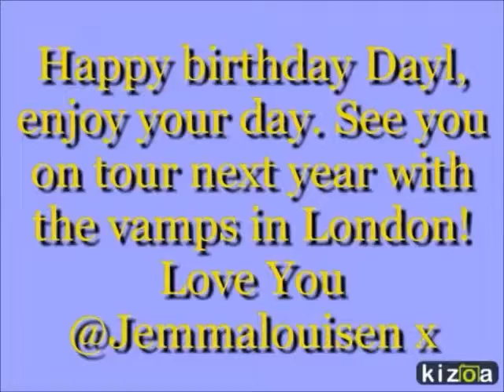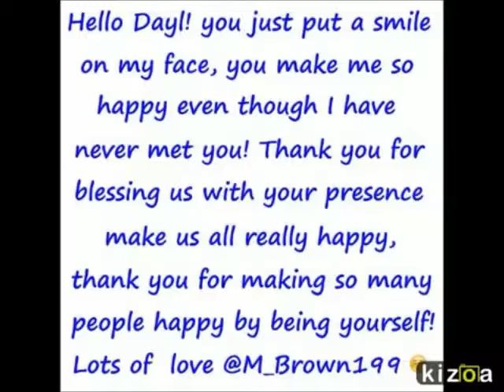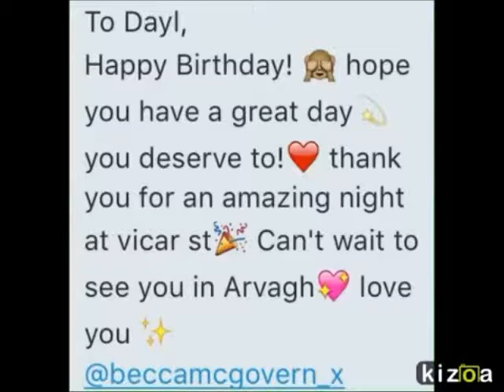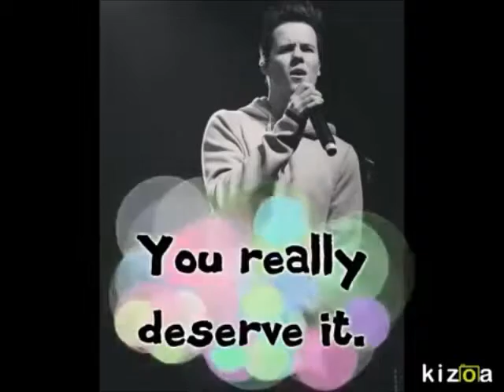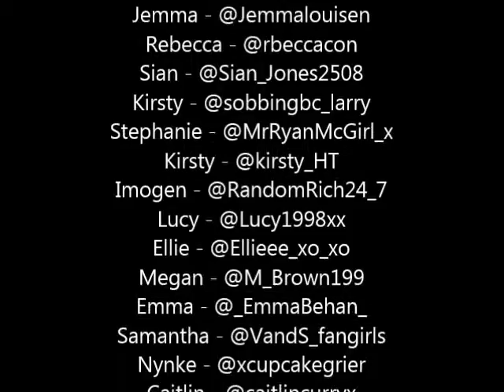Dayl Cronin's 22nd Birthday Video!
A video made for Dayl Cronin who's in the Irish band HomeTown for his birthday. Includes messages from a few of his many fans.

HAPPY BIRTHDAY DAYL, hope you have a great day!